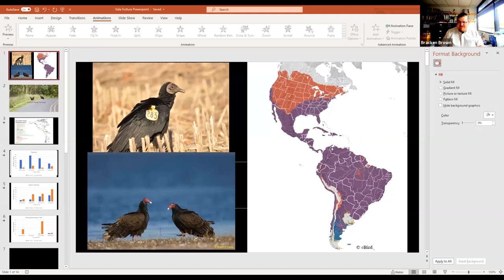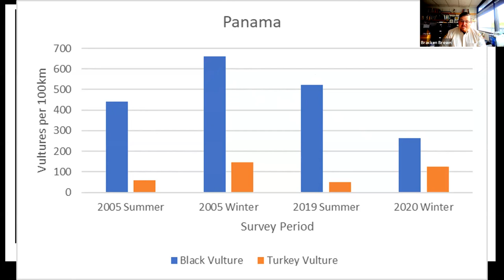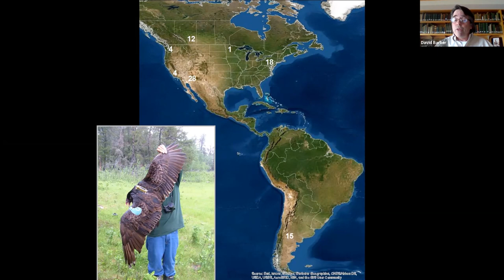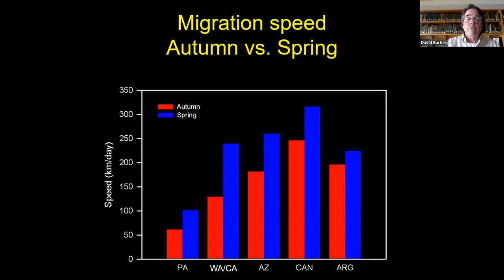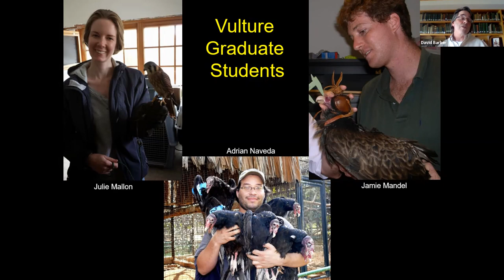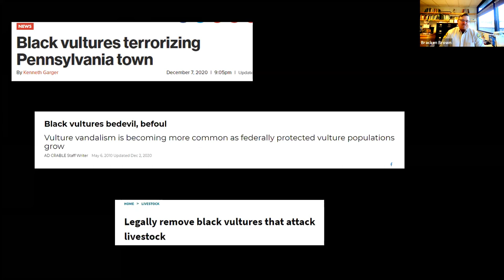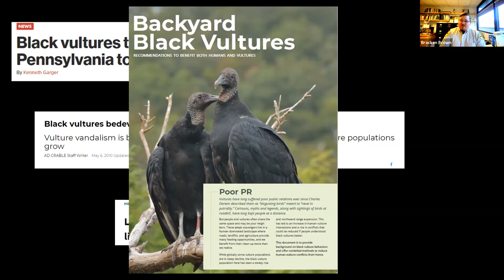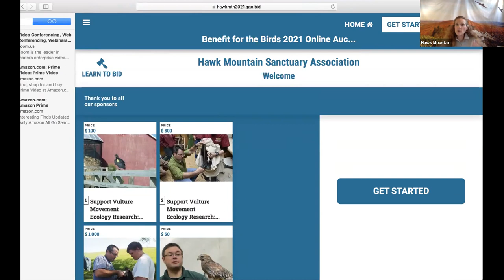Live Benefit for the Birds Presentation: Vulture Research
Join Dr. Laurie Goodrich, Senior Research Biologist David Barber and Biologist-Naturalist Bracken Brown to learn about Hawk Mountain's long-term vulture research, the importance of vultures to the ecosystem, and the latest findings.